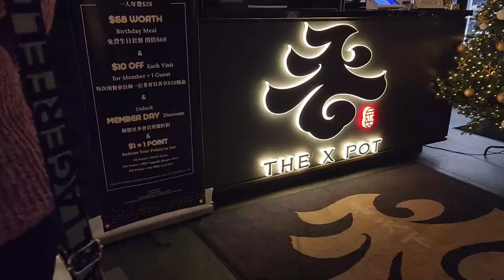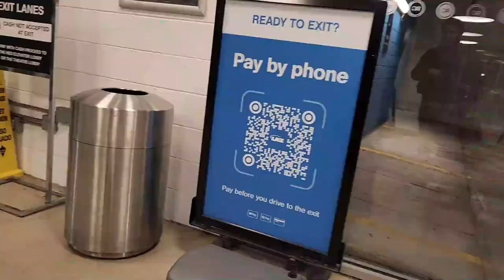Trisha's Birthday Dinner at Wagyu House, by X-Pot Chicago 12-14-2023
Drove downtown to hang out with my sister and her fam on her birthday. Everything was amazing! We're definitely going back.  I decided to drive down Michigan Ave since it was a nice mild clear night.  The Infiniti rarely drives downtown, especially in winter, but it's been so mild for this time of year that I just haven't stopped driving her.

Well, I'm tired and stuffed. PEACE!